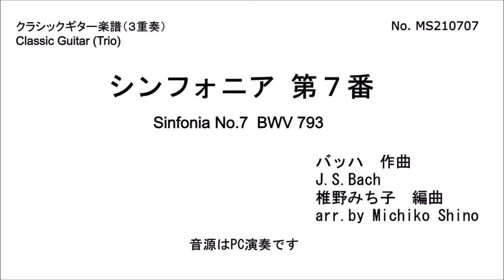シンフォニア第７番（３重奏） 椎野みち子編曲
MS210707
椎野みち子
楽譜
クラシックギター
バッハ
シンフォニア
第７番